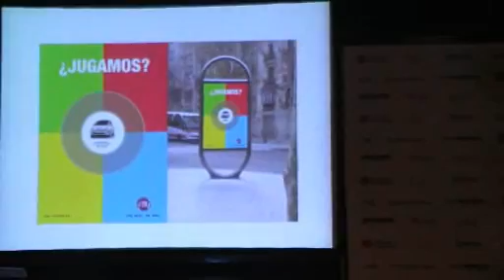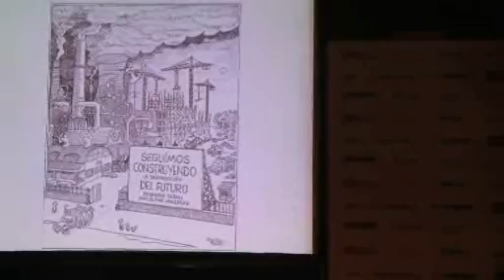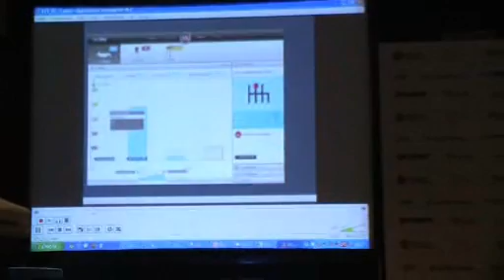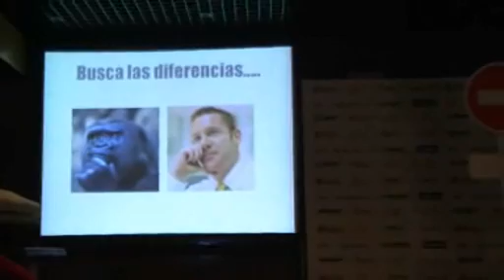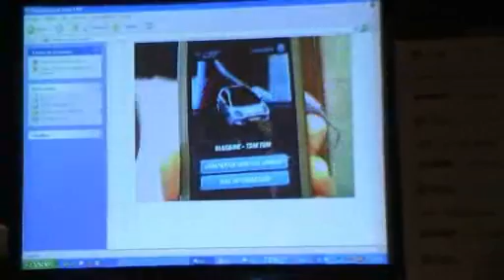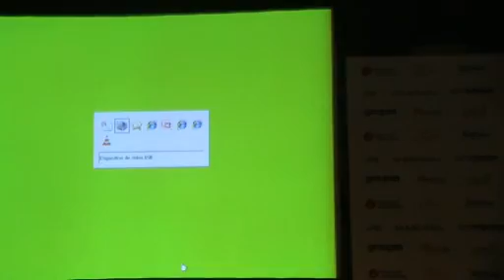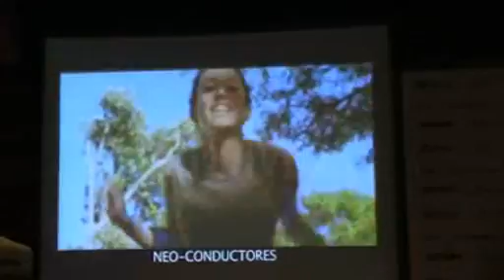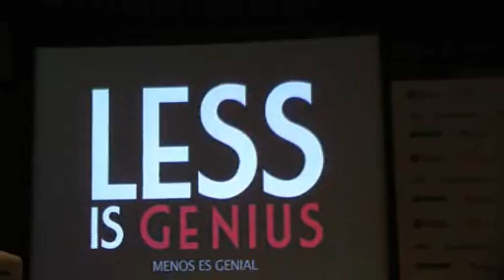IAB Festival 2010: caso Fiat; Reinventarse para no estar off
Charla (no completa) de Renato del Bino, FIAT.